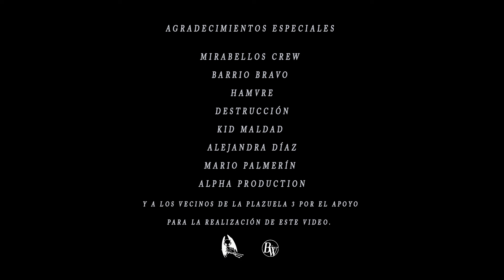Rosa Pistola - Sale Pa la Calle ft. Varela el Varon, Dj. Criztian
Video dirigido y editado por @ricardochirino.mx

"Sale Pa La Calle"  cuarto sencillo del compilado de malianteo "Rosa la Maldosa"
Ft @varelaelvaron
Prod. @djcriztianmx
En colaboracion con @andamosporelmalcamino